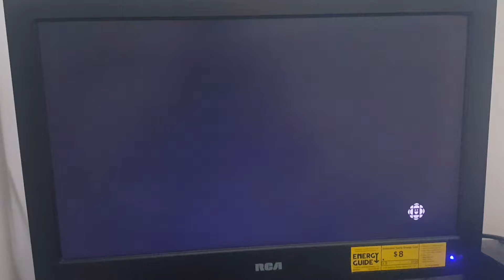True And The Rainbow Kingdom Credits